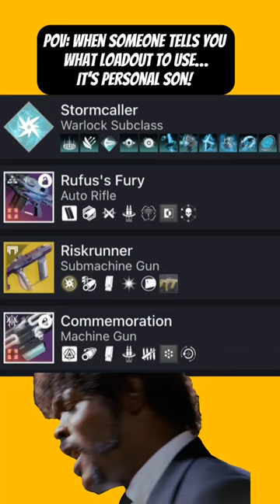I DIDN’T ask YOU a GODd**mn thing!! 🔥🎮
Nothing worse than someone telling you what to use, like dude, you do you and I’ll do me. Thank you very much.

If you guys are like me and love energy drinks but can't tolerate the "jitters", please check out Dubby Energy. They are the only jitter-less energy drink on the market with the best flavors I have ever tried!

I'm working towards my next goal of 500 subscribers, so if you're not sub'ed and you like my content, please hit that like button and subscribe for more Destiny 2 content made for everyday guardians, like me :)!
It's free and helps push my channel to others looking for the non-sweaty way of playing LOL

Tootles Peeps 💋
Fiebs X

Shout out to ALL my subscribers and @necroticsgaming​⁠​⁠​⁠​⁠​⁠​⁠​⁠​⁠​⁠​⁠​⁠​⁠​⁠​⁠ for all your support!! Check out his channel as well.